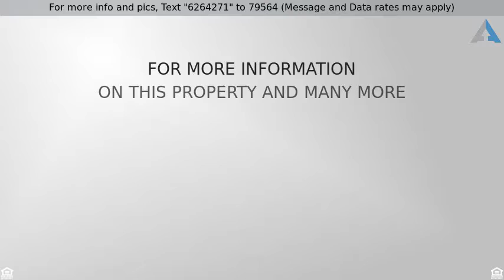Priced at $265,000 - 25 Oakes Circle, Millbury, MA 01527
YOU'VE JUST RUN OUT OF REASONS TO RENT! Beat the r

YOU'VE JUST RUN OUT OF REASONS TO RENT! Beat the rent race and invest in this beautiful Townhome. Every room has been freshly painted and you will enjoy all the updates the sellers have recently invested in. The two car attached garage keeps your cars cool during the summer and you won't scrape ice off your windshield in the winter. If you don't like yard work, snow shoveling or exterior maintenance then this home is for you as your small condo fee takes care of it. Absolutely move in ready. Bring your check book because once you see it, you will want to own it. Call or email now.